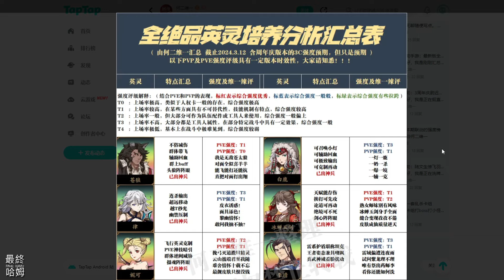《天地劫》 # 475 抽抽抽！限定召喚-亙古圖騰 白鹿&蒼狼 快要被榨乾了 | 限時活動復刻-弑劫之途 挑戰關卡遊玩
闊別20年，《天地劫》手遊正式登場。繼《夢幻模擬戰》後又一力作，以全新的技術重新演繹中文RPG歷史上的神作，為俠士完整呈現《天地劫》大世界！手遊收錄原作三部曲經典名場景的同時，還將帶來全新創作的故事新篇章。

曾被譽為國產武俠巔峰的名作，系列首款手遊登場！
原作中未完待續的情節也將在手遊中補完。